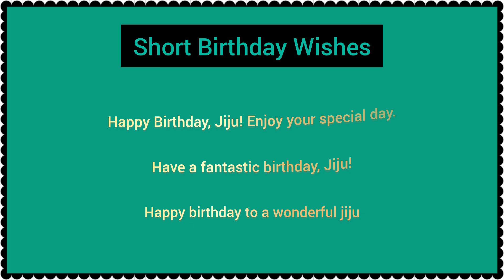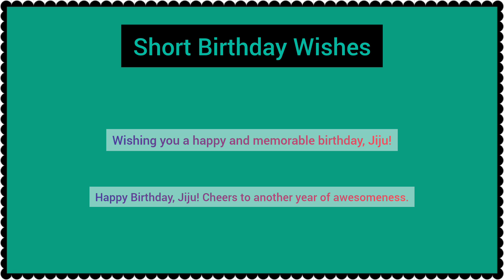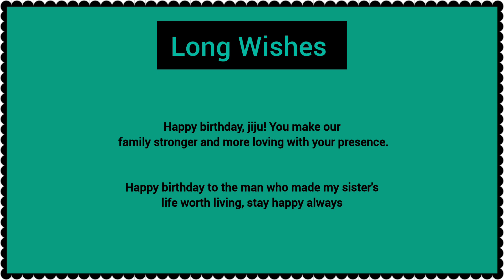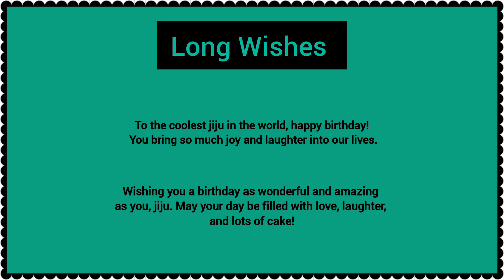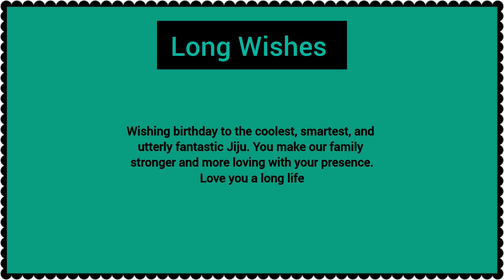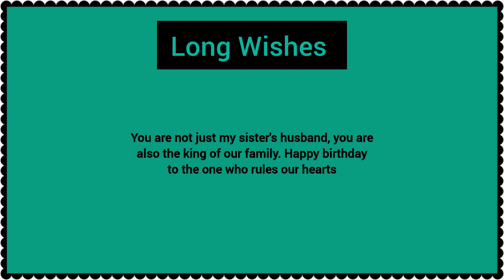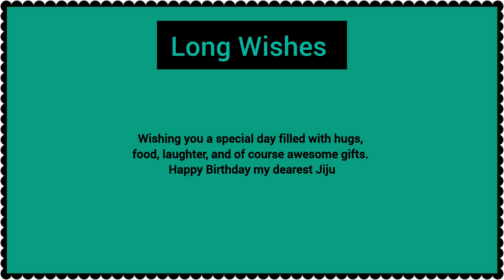Birthday Wishes for Jijaji | जीजू को birthday wish English me | Happy birthday for Jiju